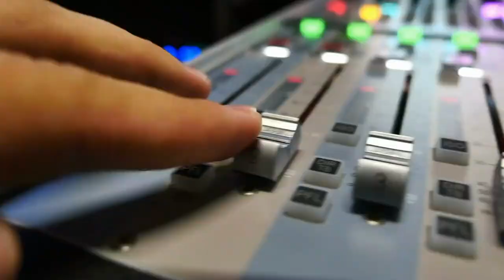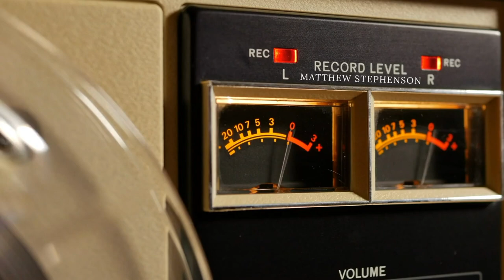OUTPUT / INPUT - EYE TO EYE SOURCE RE-DRUM